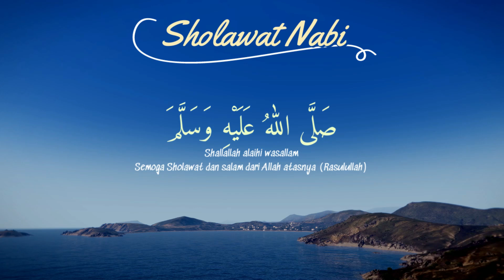Sholawat Nabi Merduصَلَّى اللهُ عَلَى مُحَمَّد Sholawat Jibril Penarik Rezeki Pengabul Hajat,SYAFAAT